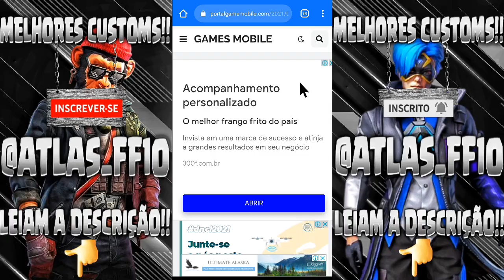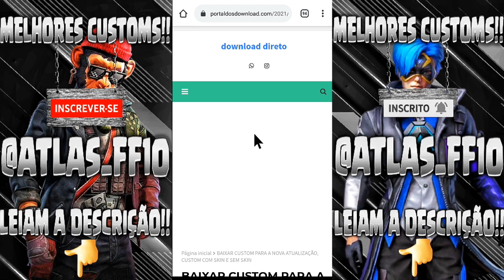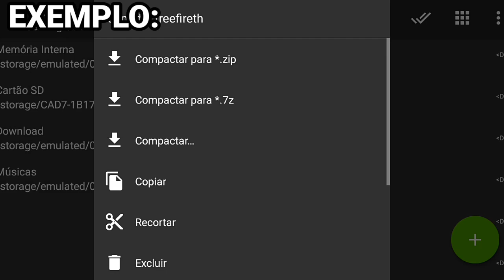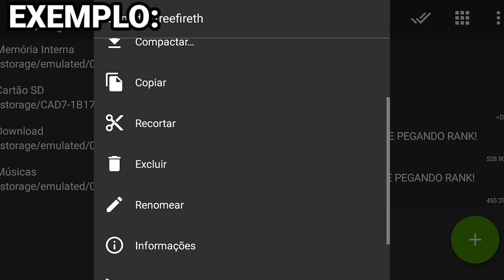CUSTOM COM SKIN E SEM SKIN 120 FPS PARA FREE FIRE MINI ATUALIZAÇÃO 1.64.13, PARA CELULARES FRACOS!!!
ATENÇÃO 🛑
♦️se escrevam

rumo 10k♥️⚡🙏
família

|100% COMPROVADO|

🔥SEM FUNDO
🔥SEM ANÚNCIO
🔥SEM AVATAR
🔥VERSÃO 1.64.12
🔥120FPS
🔥SEM BANNER
🔥LAGS REDUZIDOS
🔥TODOS OS MAPAS FUNCIONANDO
🔥MUITO OTIMIZADA
🔥SEM LAG
🔥SEM BUG DE PACOTE DE ESPANÇAO
🔥SEM LAGS
🔥 GRÁFICO REDUZIDOS